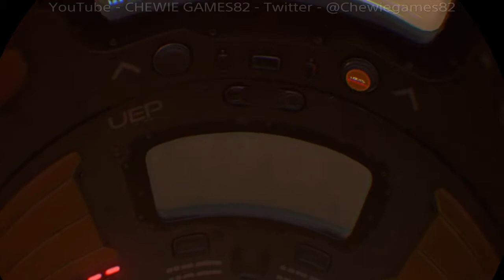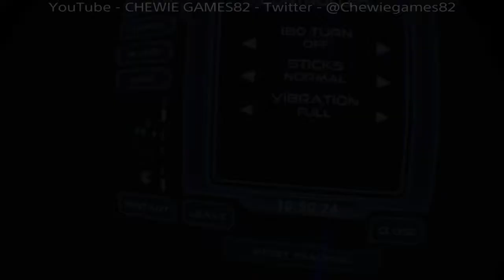FARPOINT - PlayStation VR Gameplay Series. Episode 1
Hey all. I’m back and this time I’m playing PSVR. My first choice of game is Farpoint. A FPS (First Person Shooter). You play an astronaut on a rescue mission to find the survivors of The Pilgrim. A huge Space Station. You are stranded on an Alien Planet and must piece together the events of what Happened.